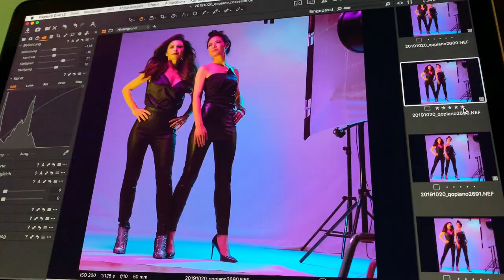Photoshooting - Queenz of Piano (Behind the Scenes)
Some impressions of our photoshooting with Ben Wolf for our new album cover.